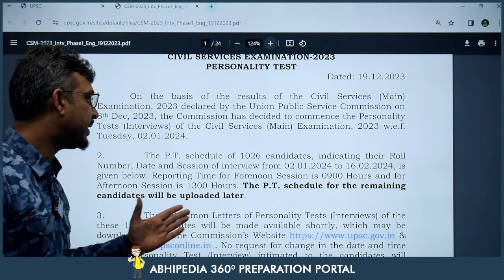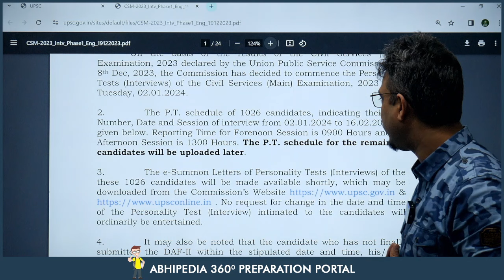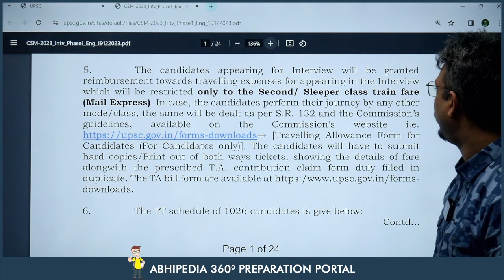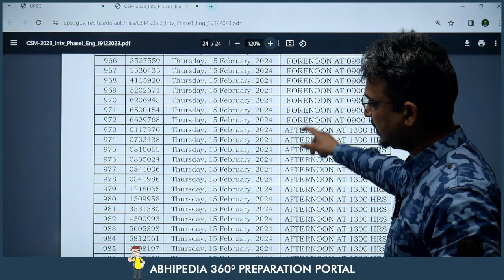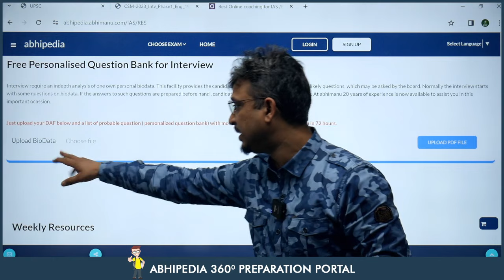UPSC EXAM 2024 | IAS INTERVIEW DATE OUT | Micro courses | by abhimanu IAS